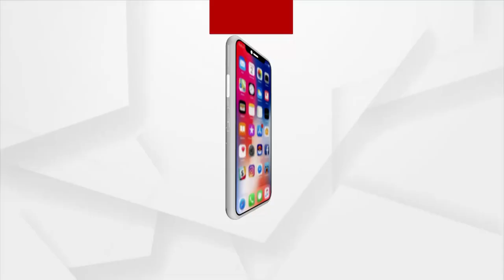Mayurbhanj: Road Damaged Within 3 Days Of Construction